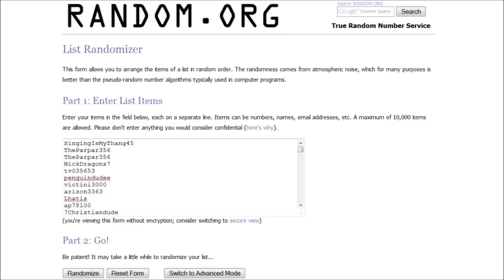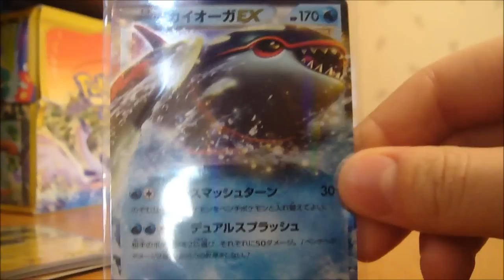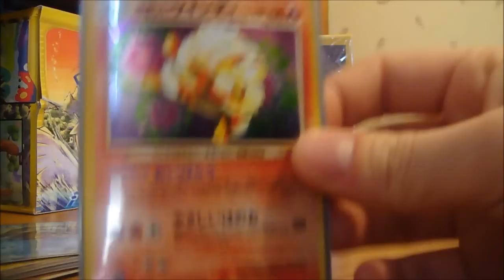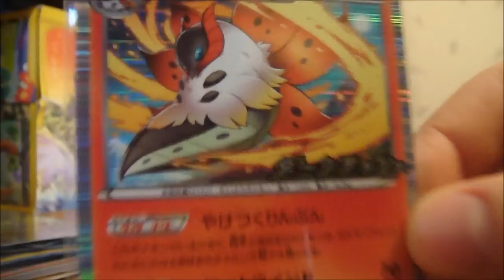Contests: Winners and Prizes.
I've already sent these out to the winners, hope you both enjoy!